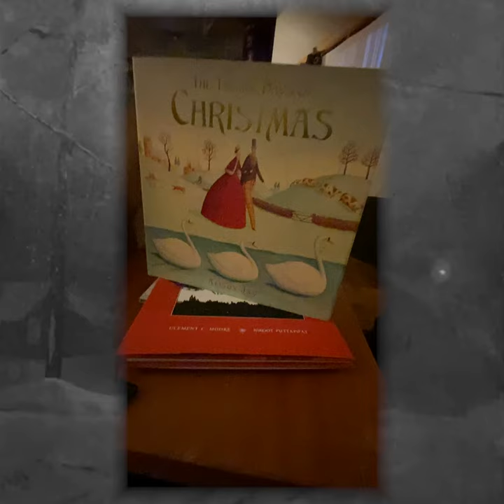Winter Poems - Summer Journals: Setting Up (Episode 1)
Episode 1 of the Summer Journals Series through December 2020.